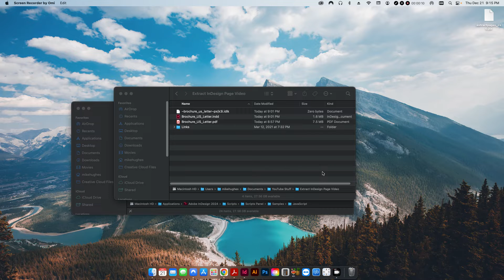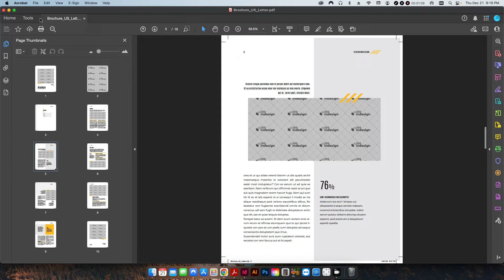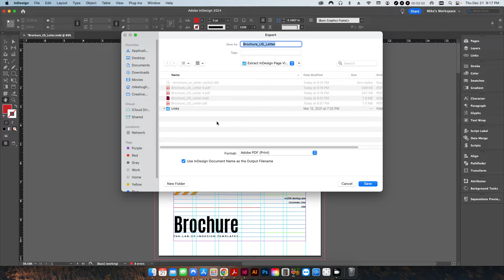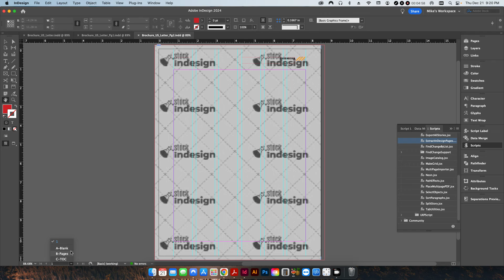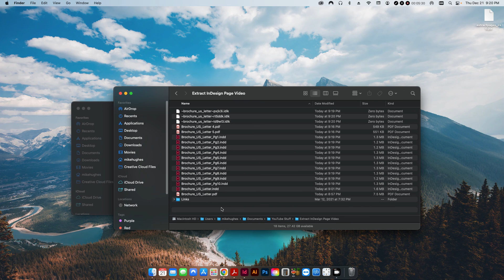How to Split One InDesign Document Into Multiple InDesign Documents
Sometimes you need to break up a massive project into individual files, but while Adobe Acrobat makes this easy for PDFs, InDesign doesn't have a built-in "Extract Pages" feature for native .indd files.

In this video, I’ll show you a hybrid workflow to solve this problem. We’ll quickly cover the Acrobat method for PDFs, and then I’ll show you the "hidden" script you need to split one InDesign document into multiple separate, editable InDesign files in seconds.

In this video, you’ll learn:
00:30 Extracting PDF Pages: A quick refresher on using the "Organize Pages" tool in Acrobat Pro to split a PDF into separate files.
01:38 The InDesign Limitation: Why exporting to PDF isn't enough if you still need editable InDesign documents.
02:30 Finding the Script: Where to download the "Extract Pages" script (CS6 and later) to unlock this missing feature.
03:00 Installation Guide: How to install the JavaScript file into your InDesign Scripts Panel (Applications - InDesign - Scripts - Scripts Panel - Samples - JavaScript).
03:40 Running the Script: A step-by-step walkthrough of the extraction options, including extracting all pages as separate files or removing them from the original.
04:35 Results Check: Verifying the 10 separate InDesign files created from the original master document while keeping all your Master/Parent pages intact.

Download the Script:
You can find the script I used in the video

Join Mike The Print Man for more prepress hacks and Adobe automation tutorials.